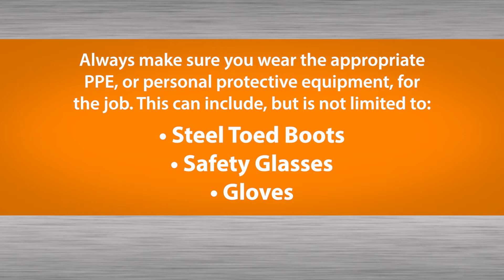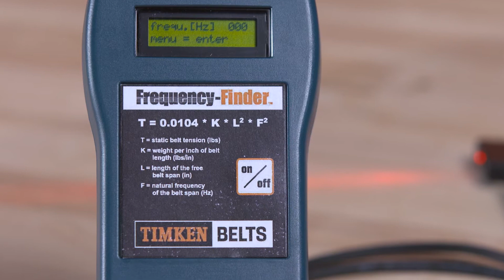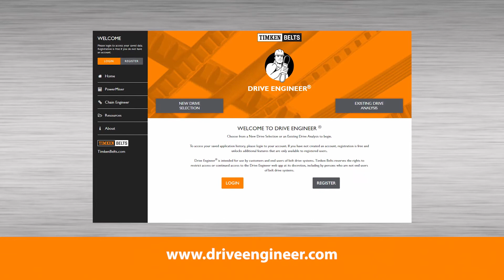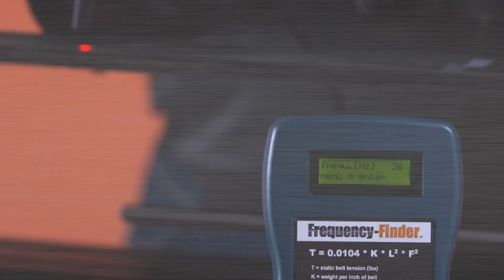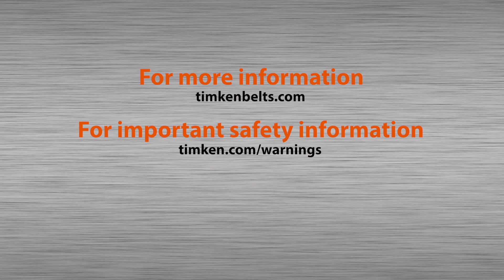Belt Tensioning with Timken Frequency Finder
The Timken Frequency-Finder is a precise electronic instrument designed to measure the natural frequency of vibration in synchronous, V-belts, and V-ribbed belts. Using the principle of forced vibration, it accurately calculates belt tension—where a higher frequency reading indicates greater tension.
The device provides fast, repeatable, and reliable results, making it one of the most precise methods available. With an easy-to-read LCD screen, it ensures simple operation and can be used on any belt type for consistent and accurate tension measurement.